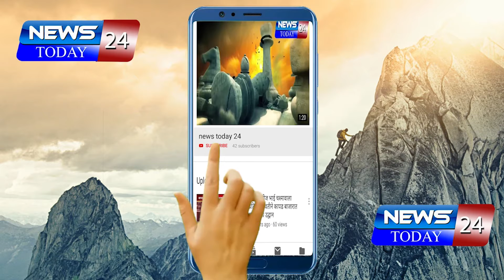सिल्लोड : अन्न व नागरी पुरवठामंत्री छगन भुजबळ यांना ईपास मशीन समस्येवर उपाय काढण्याची विनंती